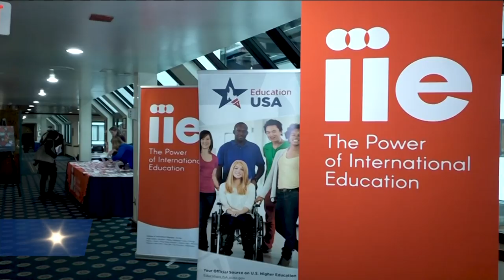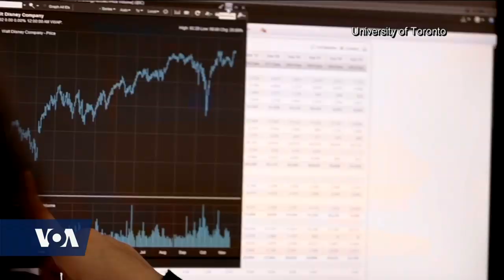The U.S. is No Longer Top Choice for Foreign Students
In the past decade, the United States saw a steady rise in the number of international students who enrolled in colleges and universities here. But because of high tuition and fees, immigration concerns, divisive political talk and perceived crime, international students are considering other options. Top competitors to the U.S. include Canada, Australia, New Zealand, Europe and China. These countries are making it less expensive and more convenient for students. Sahar Majid has more in this report narrated by Jim Bertel.